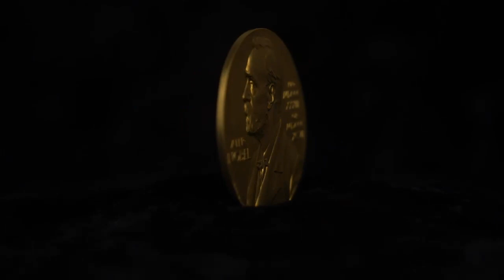E. Donnall Thomas Nobel Prize